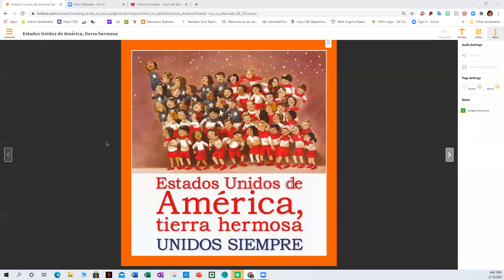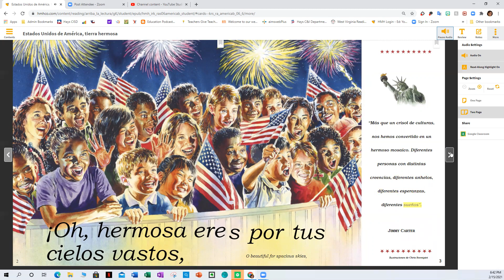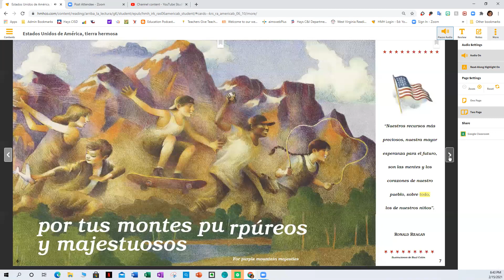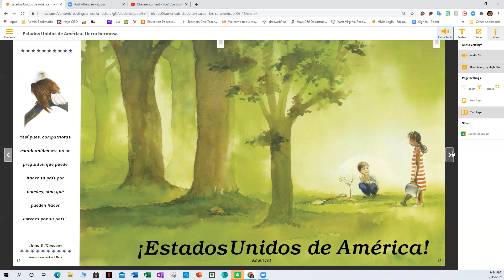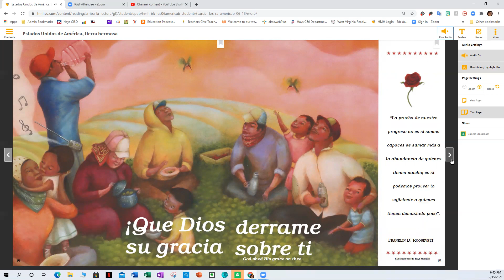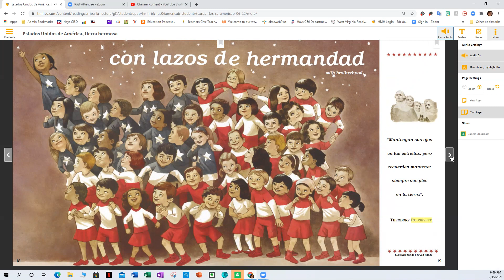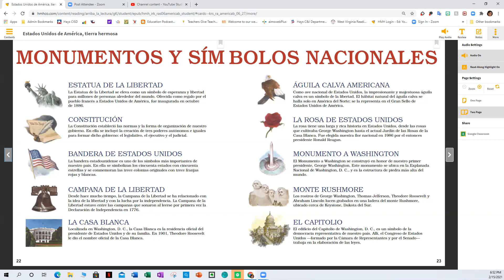Estados Unidos de América, tierra hermosa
Género: Poesía/canción
Estados Unidos de América, tierra hermosa comenzó como un poema y luego fue adaptado y convertido en la amada canción que rinde homenaje a los paisajes maravillosos y diversos de nuestro país. Las ilustraciones de
este libro, cada una realizada por un artista diferente, resaltan la población igualmente diversa y bella de Estados Unidos de América.